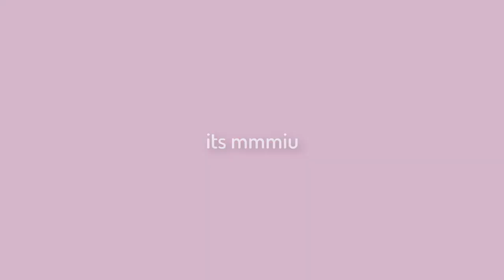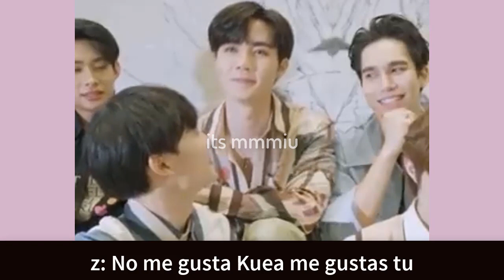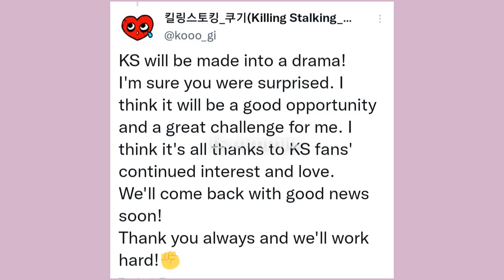ES OFICIAL! SE CONFIRMA+ LE DIJO QUE LE GUSTA? Q!+ GULF MEW JAFIRST YINWAR ZEENUNEW SAINT+